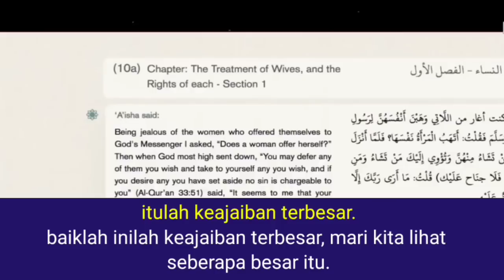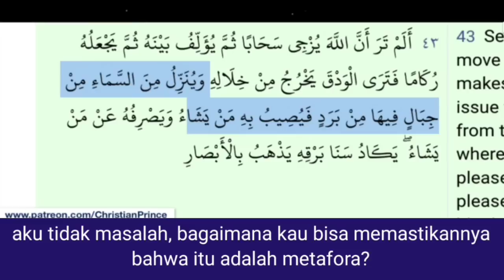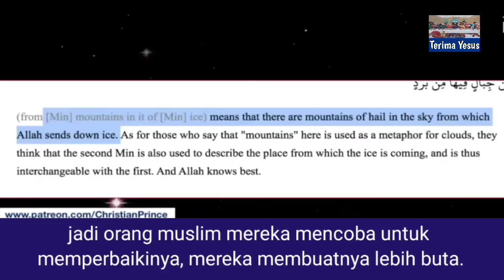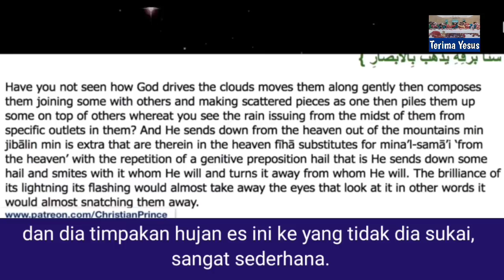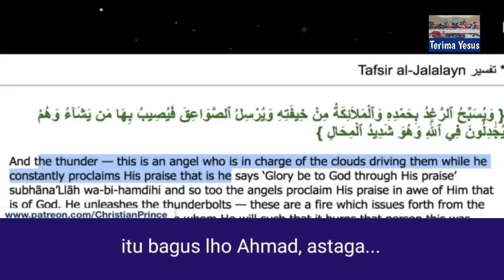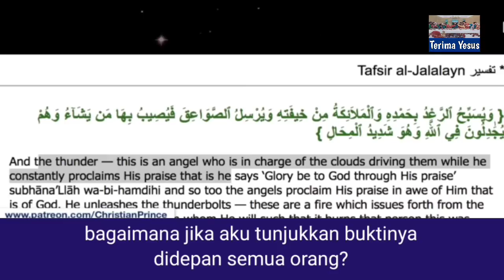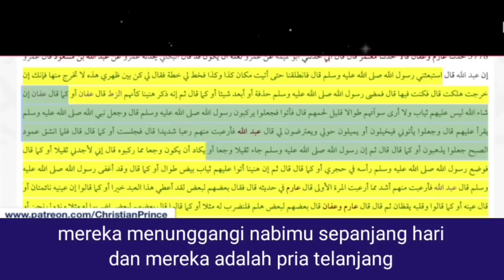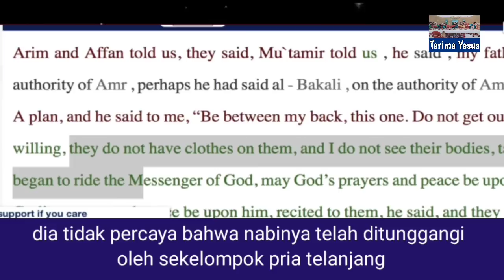Christian Prince Terbaru / Sarjana Asal Arab Ingin Membuktikan Keajaiban Ilmiah Quran Kepada CP.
Christian Prince Terbaru seorang uclim menelepon CP ingin membuktikan keajaiban ilmiah quran.

Bagi umat Islam yang ingin menyanggah Christian Prince, dipersilahkan untuk menelepon Christian Prince langsung saat live. Link Channel Christian Prince ada dibawah.

Terimakasih.